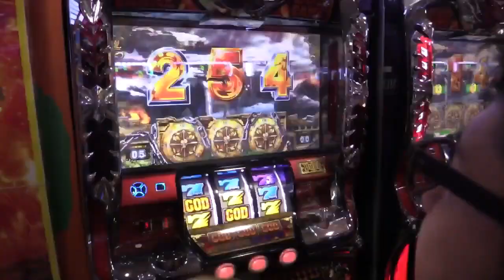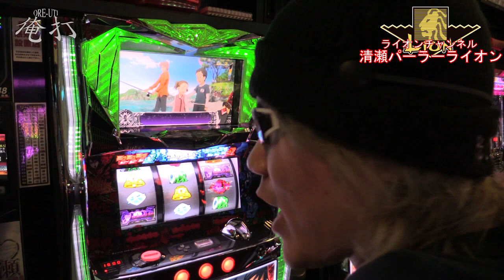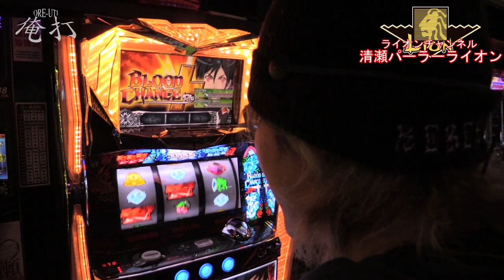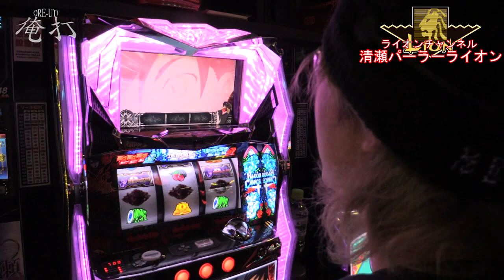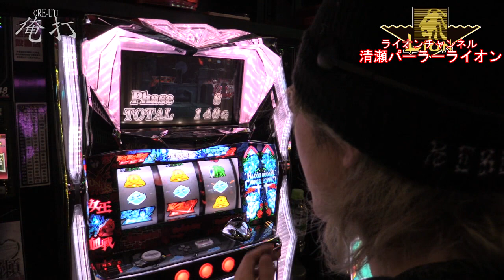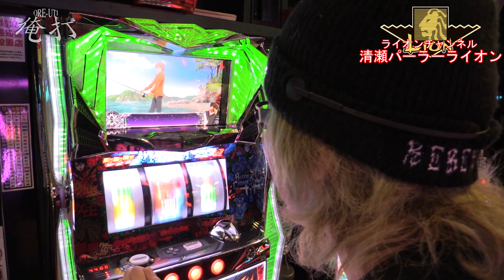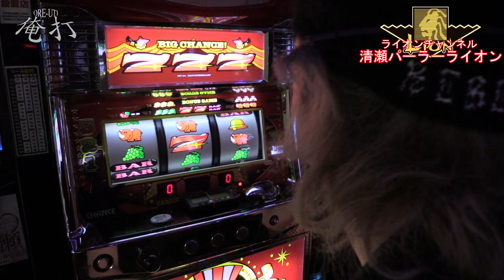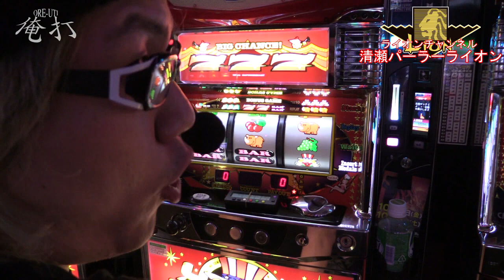【#74】「俺打」で司芭扶が女王血戦を爆連させた結果【SEVEN'S TV】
ニコ生企画を予定してます。コミュニティ登録にご協力下さい。
コミュニティco2889075

今回は東京都清瀬市にございます清瀬パーラーライオンにて
司芭扶が第31回『俺打』実戦！
司芭扶はBLOOD+のポテンシャルをどこまで発揮できるのか！？

実践機種：BLOOD+二人の女王,ニューアイムジャグラーEX

SEVEN'S TVマイリストmylist/51047428